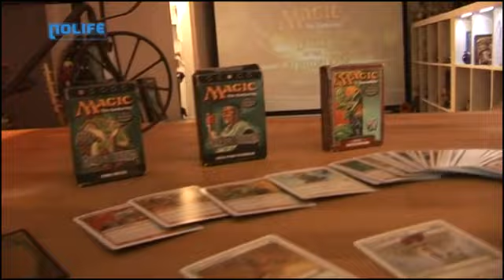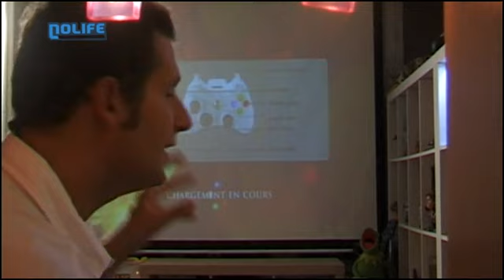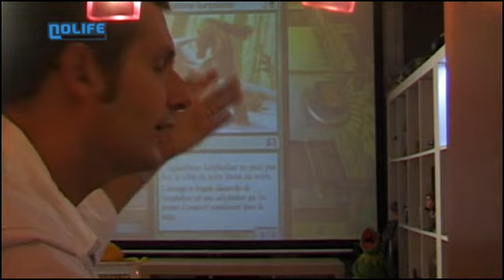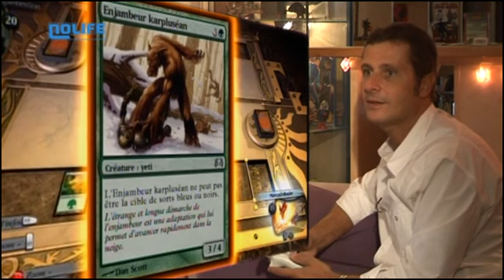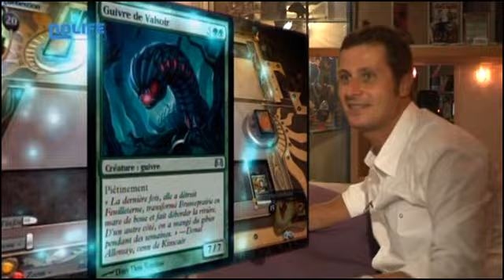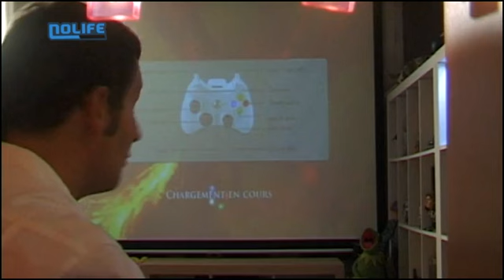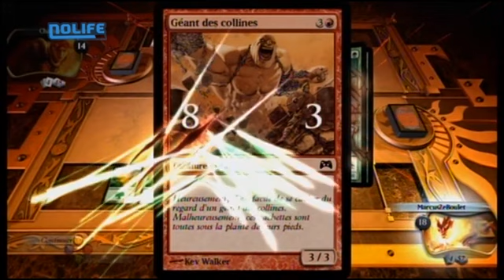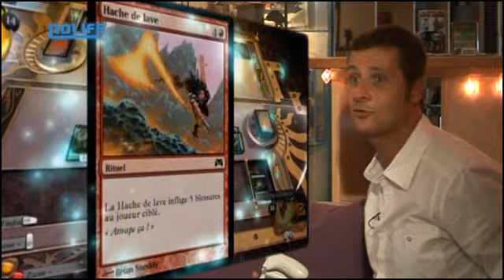#91 Magic The Gathering Duels of Planeswalkers Chez Marcus noco